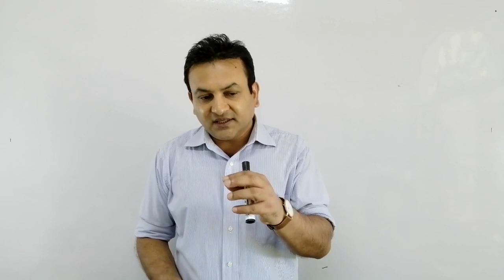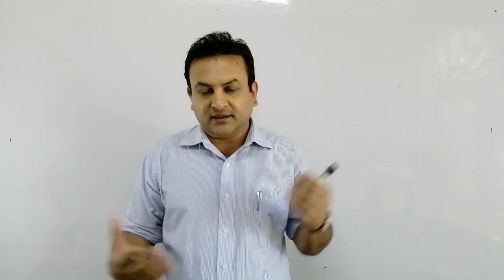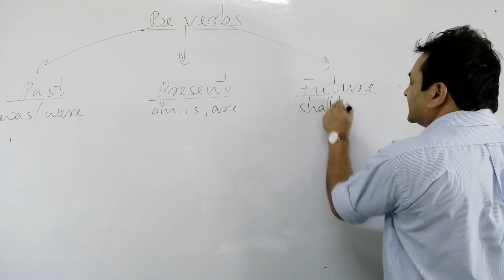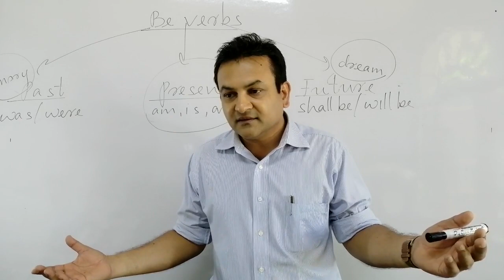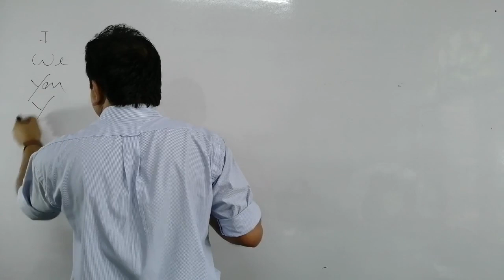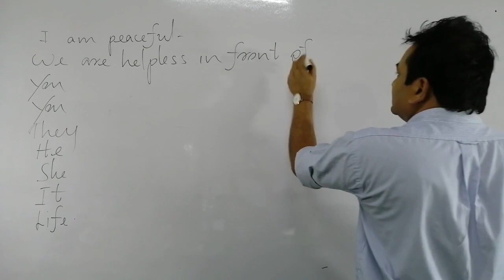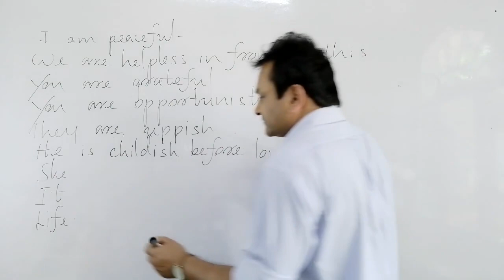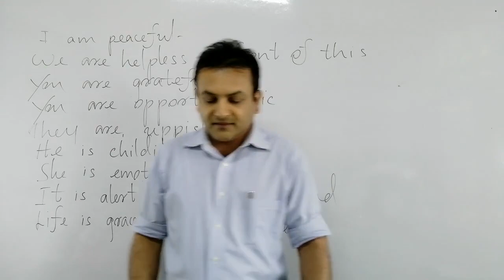Grammar lesson 2(අපරාදේ මගහැරුනොත්)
අපරාදේ මගහැරියොත්..Basic grammar with Sinhala explanation